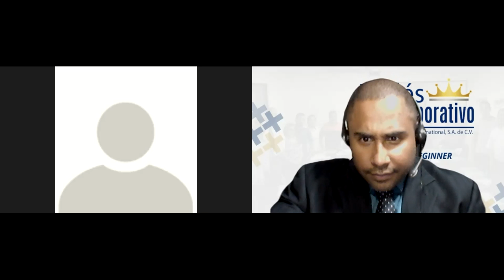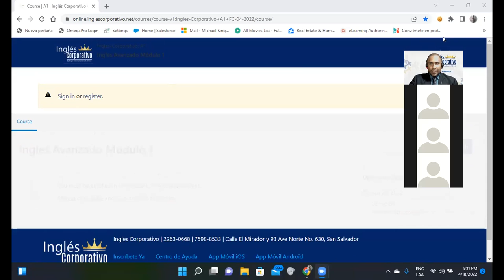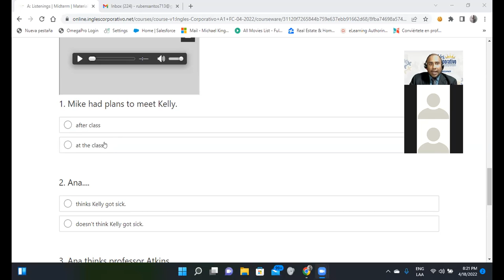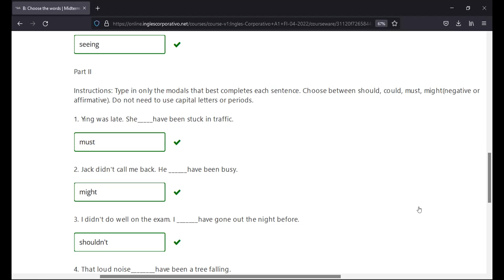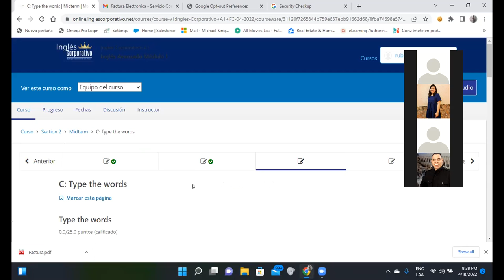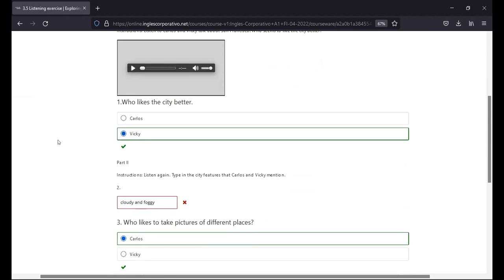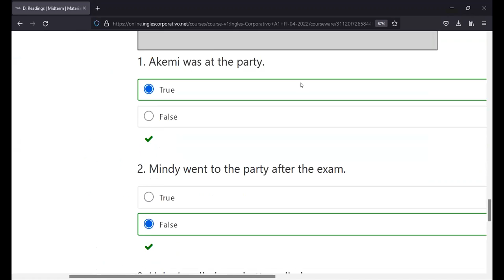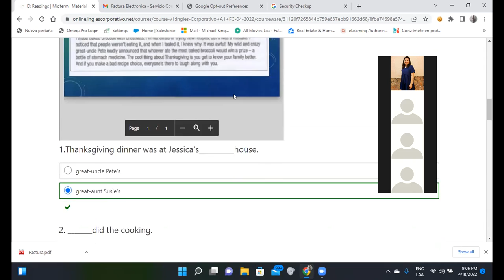Ingles Corporativo-Day 8- Mid Term Exam